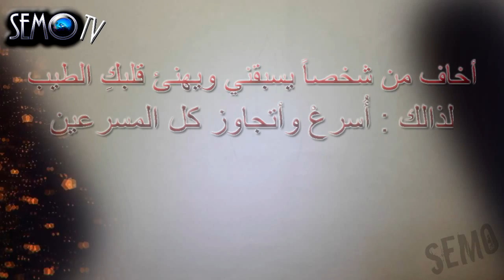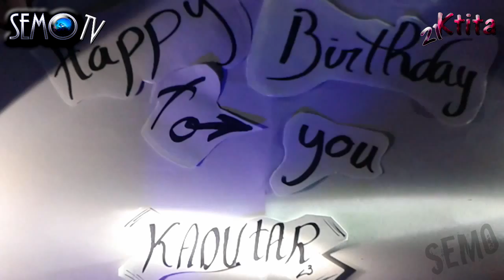Happy BirthDay KAOUTAR - Footage HD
Footage HD
beautiful video-Happy BirthDAy (21
For KAOUTAR

happy birthday stevie wonder
happy birthday to the ground
happy birthday song in spanish
happy birthday flavio